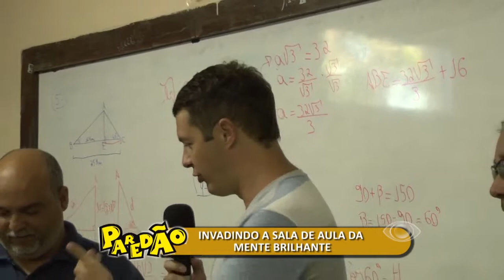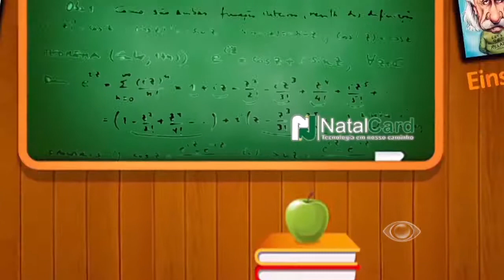PAREDÃO NA TV - PAMELA É A ALUNA MENTE BRILHANTE DA ESCOLA ESTADUAL CASTRO ALVES.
PAREDÃO NA TV
Programa exibido todos os sábados às 10H na Band Natal.

Direção: José Fernandes
Apresentação: Daniel Leon e Donato Fernandes